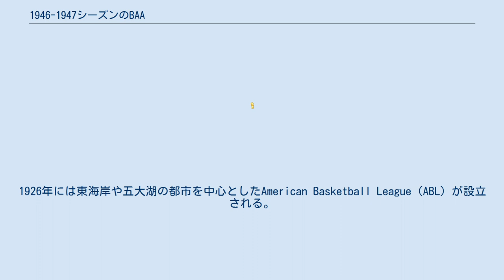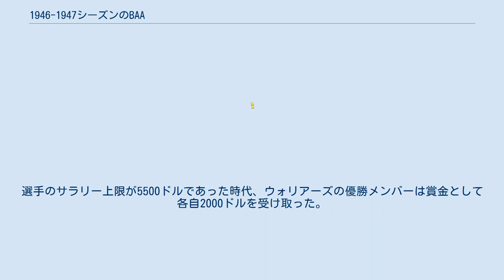1946-1947シーズンのBAA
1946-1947シーズンのBAAは、アメリカ合衆国男子プロバスケットボールリーグBAAの最初のシーズンである。
BAAとは1946年6月6日に設立された、アメリカ初の全米プロバスケットボールリーグであり、現在のNBAの前身に当たる。
1946年11月1日に記念すべきBAA初の試合が行われ、1947年4月22日に初のBAAチャンピオンが決定した。
 BAA設立以前にもバスケットボールリーグは存在した。
1891年に、マサチューセッツ州スプリングフィールドのYMCA訓練校に勤めるカナダ人体育講師、ジェームズ・ネイスミスがバスケットボールを考案して以来、バスケットは室内球技の人気種目として全米に瞬く間に普及した。
世界初のプロリーグはバスケット考案から僅か7年後の1898年に設立され、National Basketball League（NBL）が誕生した。
当初6チームで始まったNBLは世界大戦などの影響で何度か解散の憂き目に遭ったが、1937年に再組織された。
1926年には東海岸や五大湖の都市を中心としたAmerican Basketball League（ABL）が設立される。
 いずれのリーグも資金繰りが上手くいかず、常に財政難にあった。
また当時バスケットと言えばカレッジバスケを指し、プロバスケは市民権を得られるまでには至らず、地方リーグとして細々と活動していた。
 そして1946年6月6日にBasketball Association of America（BAA）が誕生する。
第二次世界大戦が終結した翌年のことである。
BAAもやはり常に財政難にあり、またカレッジバスケの人気の前に苦戦することになるが、NBLがアメリカ中西部を基盤としたのに対し、BAAはニューヨークなどの東部大都市を基盤としたことが優位に働き、後にNBLを吸収合併するなどして発展していくこととなる。
 とは言え設立当初のBAAはささやかな組織に過ぎず、設立の目的もプロアイスホッケーのNHLやAHLの球団オーナーたちが所有するアリーナの空き時間を、埋めるためであった。
初代のコミッショナーにはAHLの会長だったモーリス・ポドロフが就任した。
 BAAは11都市11チーム、東と西に分かれた2デビジョン制で始まった。
なお、現在も本拠地を変えることなく存続しているのはボストン・セルティックスとニューヨーク・ニッカーボッカーズ（通称：ニックス）の2チームだけである。
BAA、その後のNBAと続く長い歴史の最初の試合は11月1日、カナダのトロント市で、ニューヨーク・ニックス対トロント・ハスキーズのカードで行われ、68-66でニックスが勝利した。
レギュラーシーズンは各チーム60試合を戦い、各デビジョンから上位3チームがプレーオフに進出する。
 当時のプレーオフの組み合わせはかなり変則的であったと言える。
各地区勝率1位の2チームがファイナルへの出場を争って7戦4勝制の準決勝を戦う。
残りの4チームは各地区勝率2位同士と3位同士のチームが3戦2勝制で準々決勝を争い、その勝者同士がファイナルへの出場を争って同じく3戦2勝制で準決勝を戦う。
ファイナルは7戦4勝制である。
 各地区の勝率1位、つまり第1シードのチームは準々決勝を免除されるものの、プレーオフの初戦でいきなり第1シード同士で潰し合うというものであった。
 この奇妙な組み合わせもあり、レギュラーシーズンで突出した勝率を収めたワシントン・キャピタルズは準決勝で姿を消した。
そしてプレーオフを勝ち抜き、初代BAAチャンピオンとなったのは、フィラデルフィア・ウォリアーズだった。
選手のサラリー上限が5500ドルであった時代、ウォリアーズの優勝メンバーは賞金として各自2000ドルを受け取った。